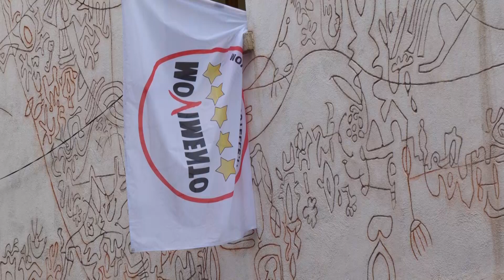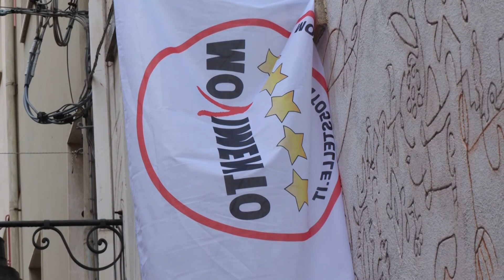Nuoro. Inaugurata nuova sede del M5S 13 05 23